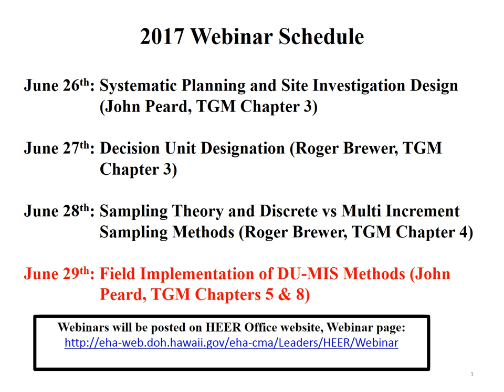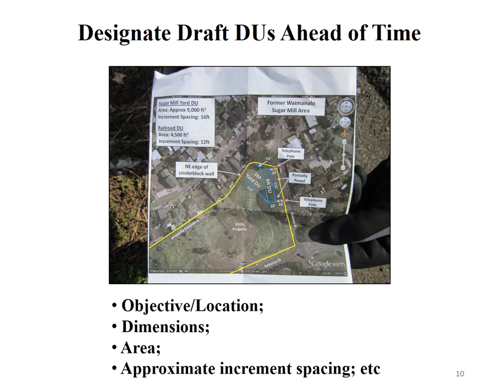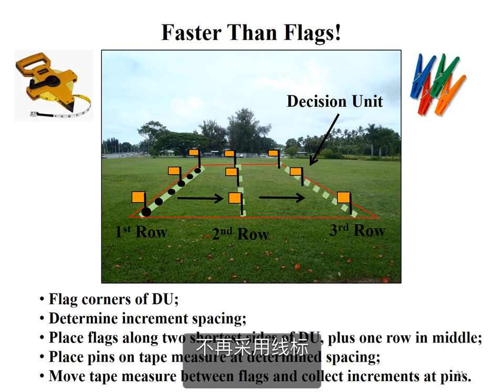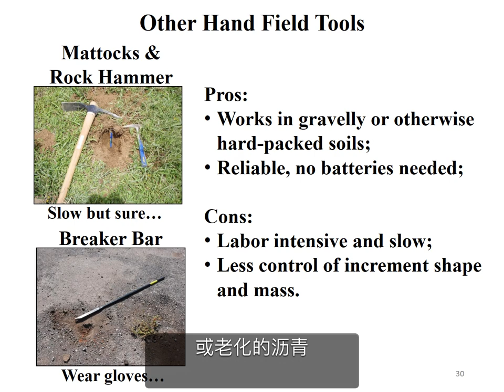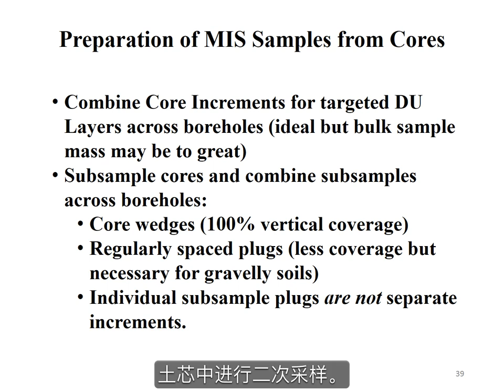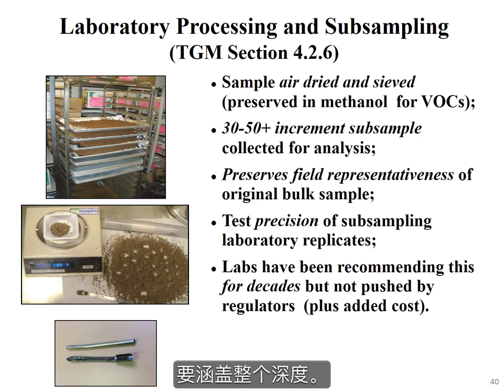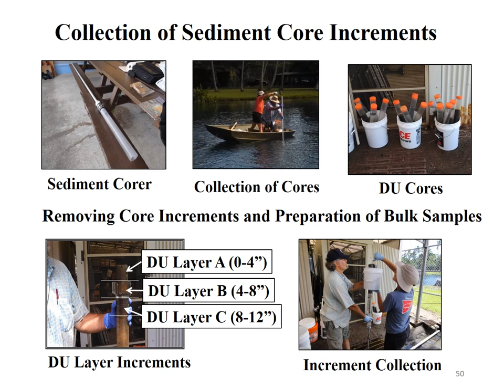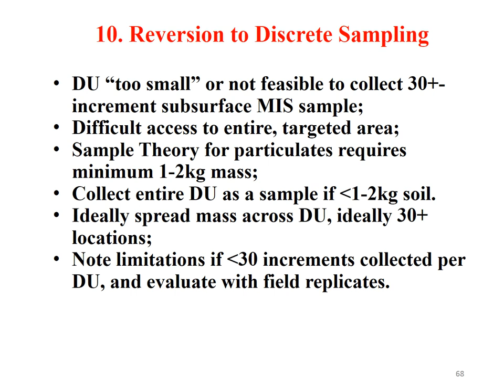DU MIS #4 Field Implementation Chinese Subtitles June 2017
4. Field Implementation of DU-MIS Methods  (John Peard, June 2017):
Part 4 of the series presents details on the field implementation of Decision Units-MIS investigations, packed with ten years of field experience by HEER staff and consultants in Hawaii and on the mainland.
(0:00)Introduction
(4:00)TGM Section 5 Contents
(5:07) Site Preparation and Decision Units Designation
(14:10)MI Sample Increment Spacing
(19:15)Field Replicate Sample Collection
(23:30)Sample Collection Tools
(35:32)Hard-Packed Soils
(38:56)Stockpiles
(41:22)Pits and Trenches
(43:50)Subsurface Sample Collection
(54:43)Laboratory Processing of MI Samples
(1:03:55)MIS for Volatile Chemicals
(1:08:22)Sediment Sample Collection
(1:14:39)Field Screening Tools and Use of Portable XRFs
(1:21:20)Common Decision Units-MIS Mistakes and Problems

4. 决策单元-多点增量采样方法的野外实施 （John Peard，2017年6月）
本系列第四部分详细描述了决策单元-多点增量调查的野外实施，包括夏威夷环境应急响应（HEER）职员及夏威夷及美国本土的咨询顾问10年的野外经验。
(0:00)前言
(4:00) 技术导则手册第五部分内容
(5:07) 场地前期准备和决策单元设计
(14:10)多点增量样品增量间距
(19:15)野外重复样品采集
(23:30)采样工具
(35:32)坚硬的土壤
(38:56)土堆
(41:22)坑和沟
(43:50)地下样品采集
(54:43)多点增量样品的实验室处理
(1:03:55)挥发性化合物的多点增量采样
(1:08:22)沉积物样品采集
(1:14:39)野外筛选工具和使用手持式X射线荧光
(1:21:20)决策单元-多点增量常见的错误和问题